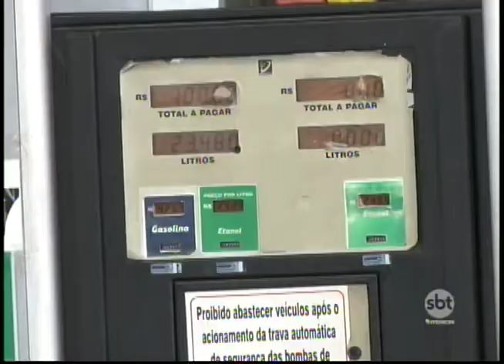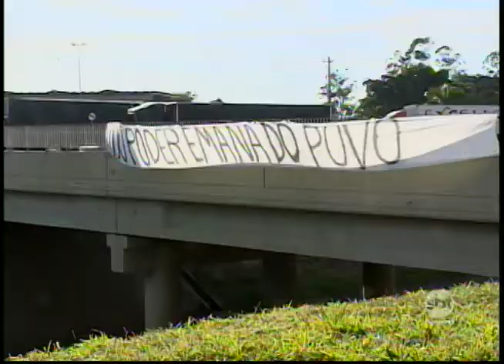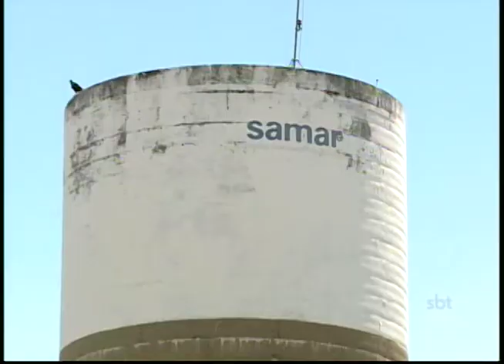O 5º dia de protestos dos caminhoneiros na região